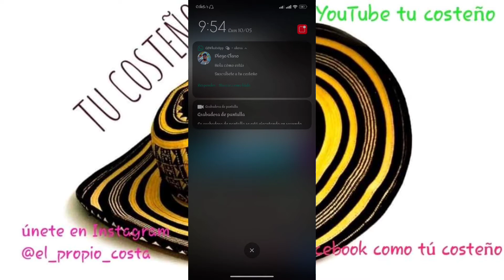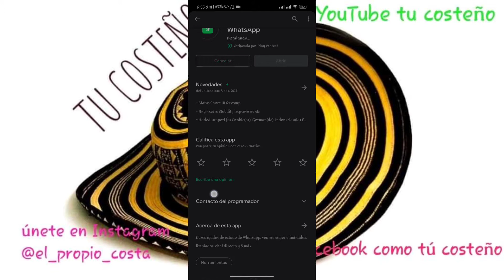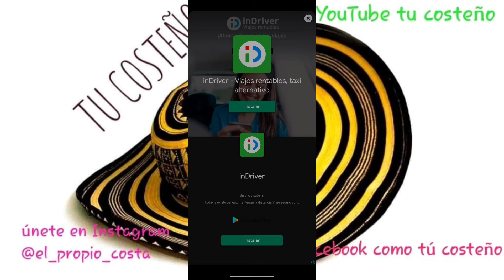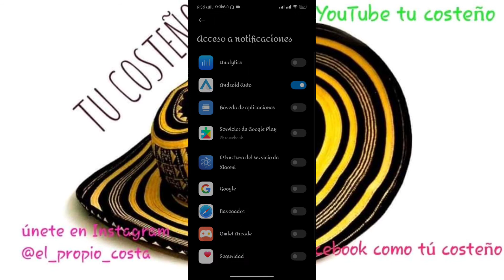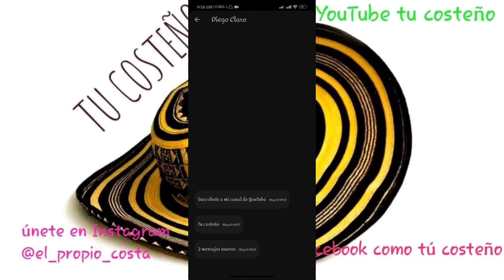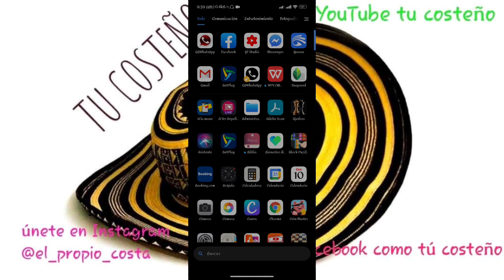🚫⚠️cómo recuperar chat y mensajes eliminados de WhatsApp✅⚠️⛔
hola amigos, aquí les quiero enseñar cómo recuperar mensajes y chat eliminados de WhatsApp de una manera muy fácil
solo hay que instalar una aplicación y seguir los pasos
la aplicación más que recuperar mensajes eliminados también cumple otras funciones como recuperar estados o descargarlos también entre otras cosas
solo tienes que seguir los pasos